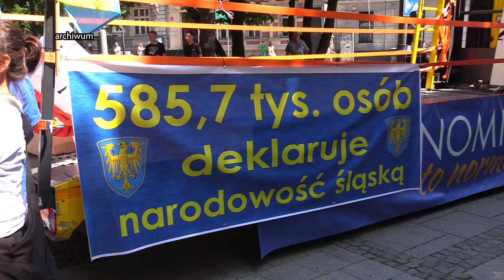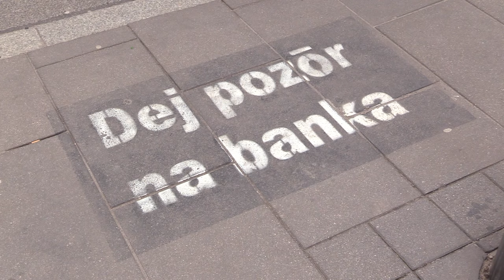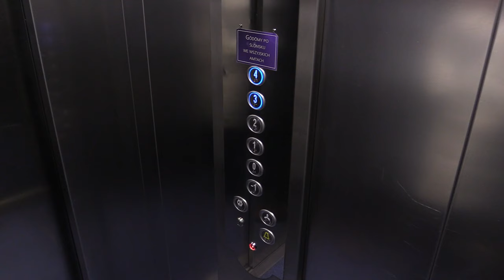TVS SILESIA FLESZ 19.03.2024